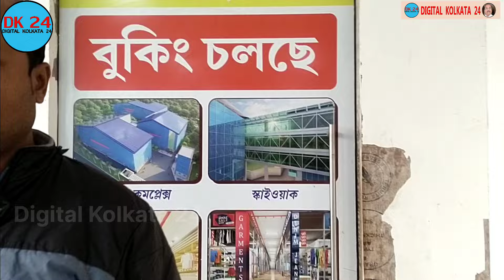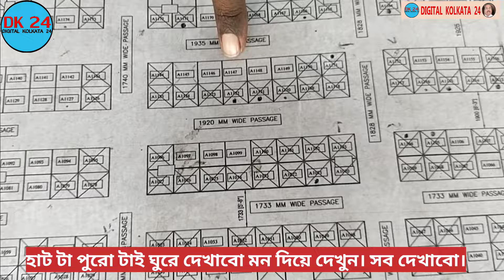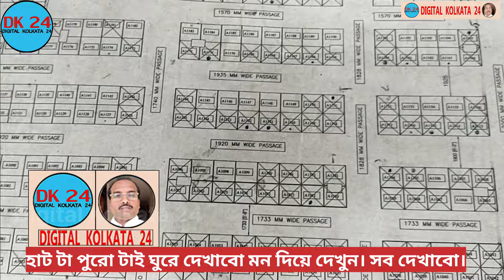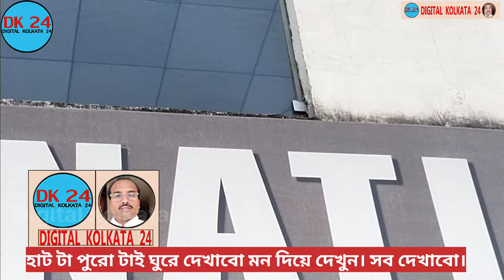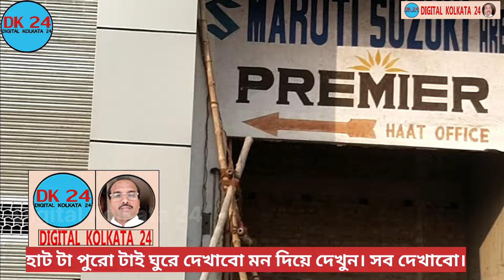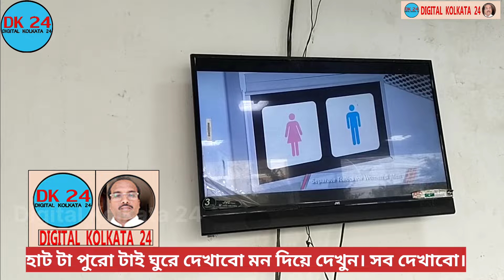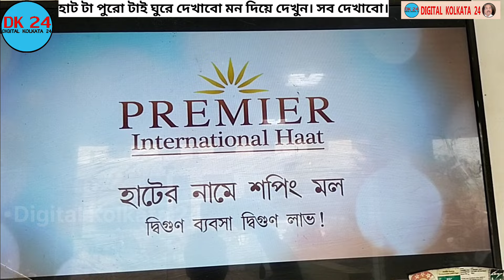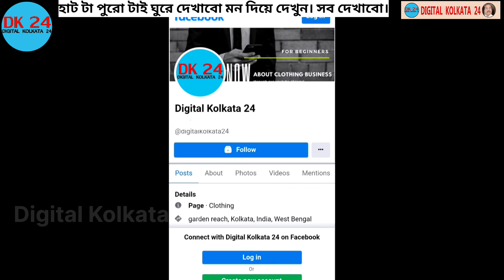প্রিমিয়ার ইন্টারন্যাশনাল হাট |Ankurhati Haat| Wholesale Garment Market| Digital Kolkata 24|premier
Dress Name –
Prop –
Venue – Premier International Haat  .Angkurhati Howrah.(Kolkata INDIA )